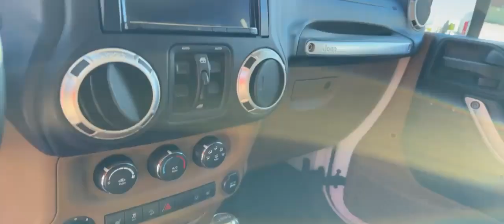2013 Jeep Wrangler